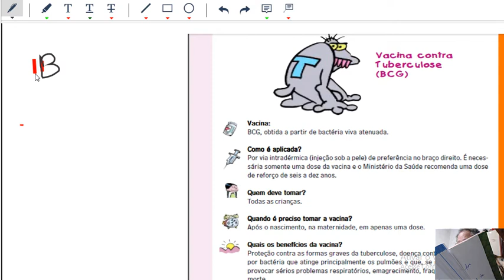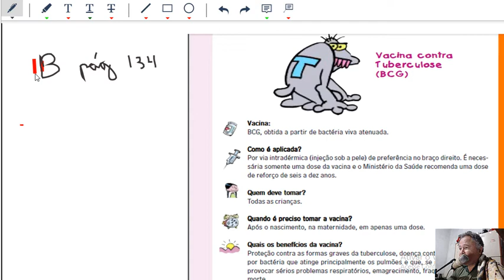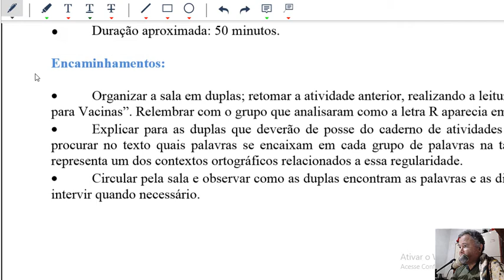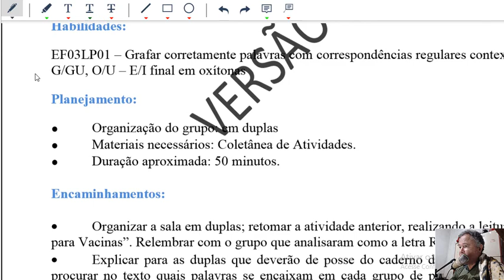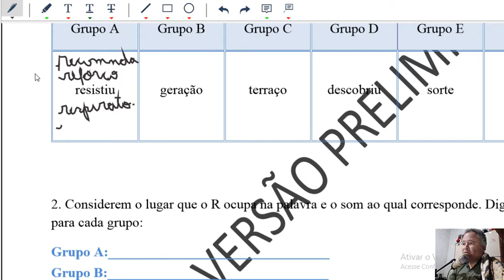4º ano Currículo em ação 2021 ortografia 1b e 1c localizando palavras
Ler e escrever ortografia Se você achou o conteúdo relevante, pode fazer doações para o canal para eu poder continuar a fazer videos do ler e escrever. Por favor deposite qualquer quantia na conta :agencia-6927-2 conta 8632-0 titular Roberto Carlos Calixto. Banco do Brasil. O youtube  me paga quase nada. Se cada um me doar 0,50 centavos ganharia mil vezes mais do que o youtube me paga,